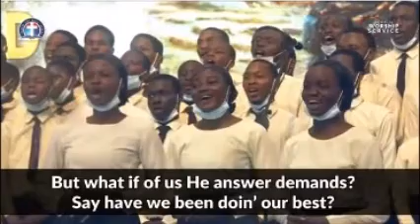Deeper Life Youth Choir (dclm) - GIVING WITH A WILLING HEART